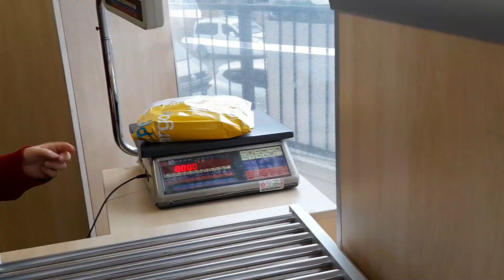Ailecek Kahvaltı 🍩Eşimle Kargoya Gidiyoruz 🎁Kocaeli'nde Kar ❄ Yorgunluk Kahvesi ☕Günlük Vlog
günlük vlog ders 6. sınıf,
3 günlük vlog görkem,
günlük vlog hidalgali,
günlük vlog hanife,
günlük vlog hakime yuva,
gunluk hayat vlog,
2 günlük vlog hahay,
1 günlük vlog sessiz,
1 günlük vlog ders,
1 günlük vlog ecrin su çoban,
1 günlük vlog esila biltekin,
1 günlük vlog asmr,
1 günlük vlog dila kent,
2 günlük vlog,
2 günlük vlog ecrin su çoban,
3 günlük vlog,
3 günlük vlog ecrin su çoban,
3 günlük vlog part 1 ecrin su çoban,
esila biltekin 3 günlük vlog,
suna biltekin 3 günlük vlog,
ecrin su 3 günlük vlog,
4 sınıf günlük vlog,
ecrin su çoban 5 günlük vlog,
günlük vlog 6.sınıf,
enes batur günlük vlog 6,
6. sınıf günlük vlog,
günlük vlog 7. sınıf,
7.sınıf günlük vlog